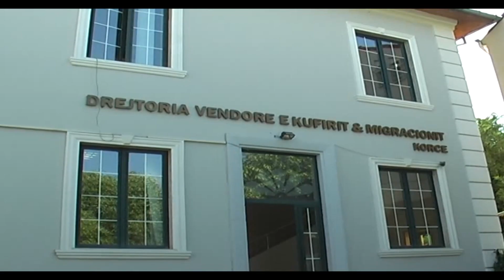Qarku Korçë/ Informacion nga Drejtoria rajonale e Policisë